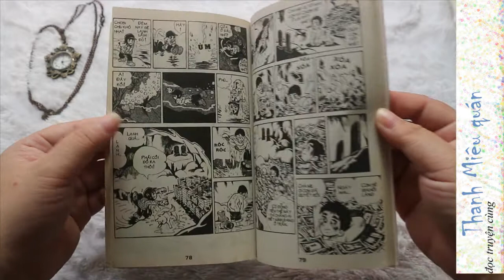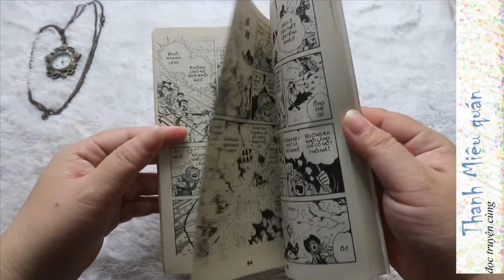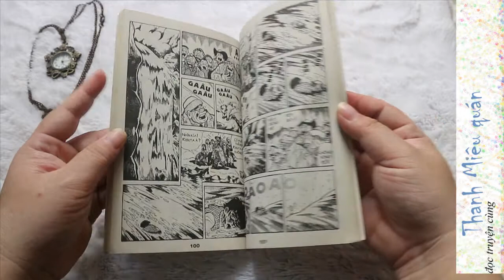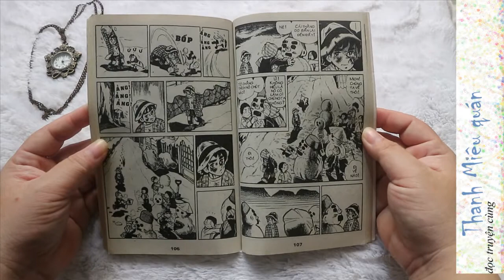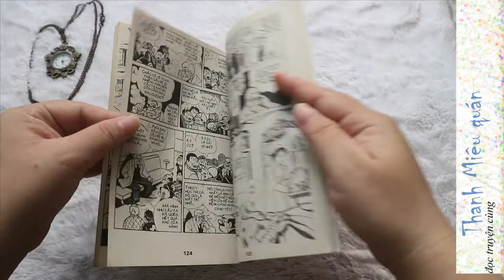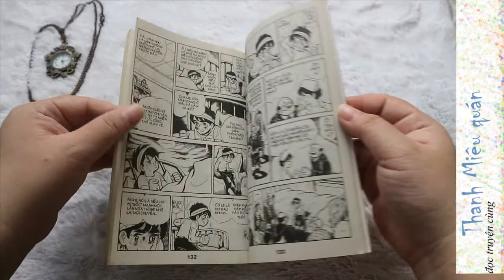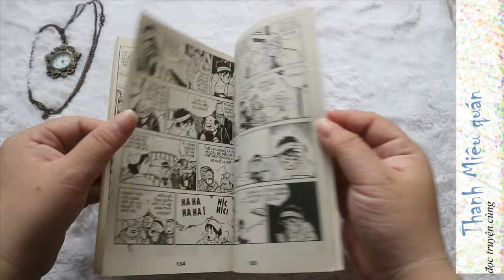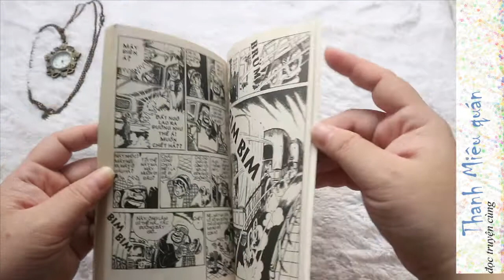Manga - Tuyển truyện Tetsuya Chiba 2.2